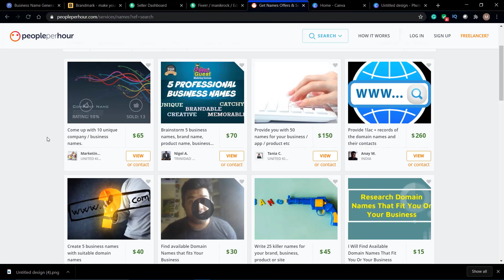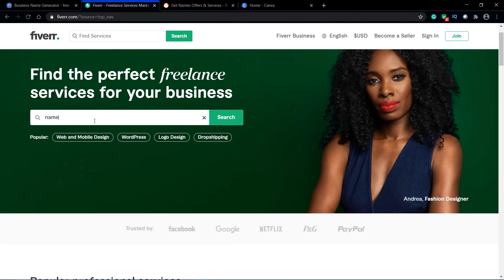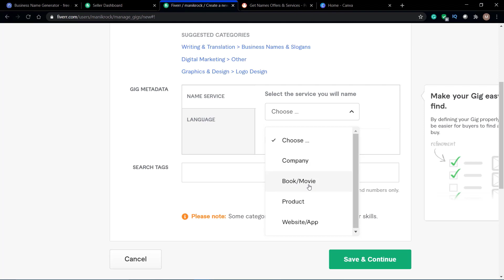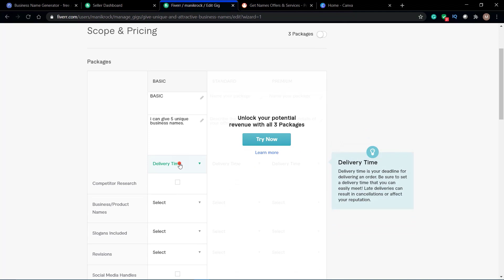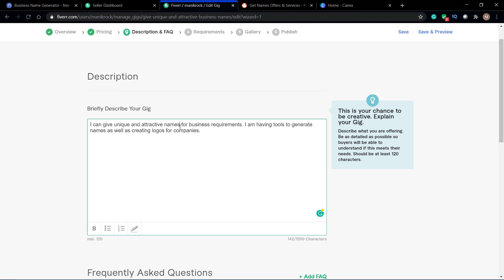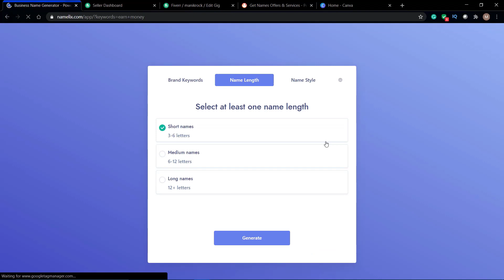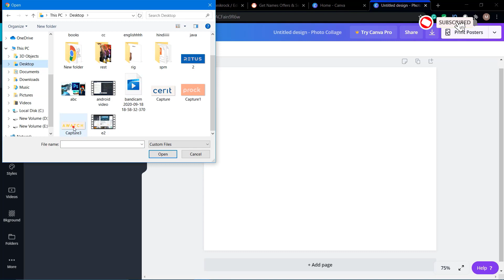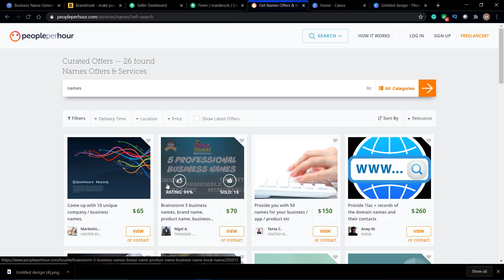Earn money By Typing Names [Make Money Online ] Work from Home | freelance | namelix.com | Paypal 🔥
Earn money  By Typing Names | FREE Make Money | Work from Home | freelance | namelix.com | Paypal | [Make Money Online] पार्ट टाइम जॉब 🔥

Best part time income. Work from home. Freelance work  from namelix.com and fiverr.com  By Typing Names  . 100% genuine. 100% free joining. No investment.

Other videos to earn money online:
1. How to Earn Money in Bug Bounty| Earn Rs 7 Lakhs/month | Part time job | paypal | पार्ट टाइम जॉब🔥

2. Make Money by Designing Products| Earn Money | Earn Rs 40,000 Online Selling For Free| Part time job

3. Earn Rs 1,00,000 |Part time job| Amazon Kindle | Work from home |freelance | paypal |पार्ट टाइम जॉब

6. Earn $1600 Daily From Quora for FREE! - Worldwide (Make Money Online)|Part time job | Money

Work from home. Part time income from namelix.com and fiverr.com  By Typing Names.
You can earn money from home as this required no skills and  no  investment.
Summary :
1.  Make Money Online
2. earn money online
3.online money making
4.online money making apps
5.online money income
6. Genuine work from home
7.Best work from home
8. Excellent income
9.Real part time job jobs in India
10. jobs in Bihar jobs in Jharkhand
11. jobs in Uttar pradesh
12. jobs in gujarat
13. jobs in tamil nadu
14. jobs in madhya pradesh
15. jobs in Rajasthan
16. jobs in haryana
17. jobs in punjab
18. jobs in Himachal pradesh
19.best part time
20. jobs best freelancer jobs
21.jobs in Kashmir
22.jobs in India
23. jobs in Delhi
24. Passive income Source
25. MAke money in lockdown
26. make money in 2020
27.earn money online from google
29.make money from online website
30. passive income sources
31 . investment strategies
32. investment strategies for beginners
33. passive income ideas
34.passive income sources
35.passive income ideas in india
36 . earn money from namelix.com and fiverr.com
37. designing   job
38. make money online from designing
39.  freelancing designing   job in india
40.  how to apply for freelance jobs
41. making money from memes
42. make money by uploading videos
43. make money by doing surveys
44. best way to earn fast money.
45. jobs in india online
46. find online jobs for home.
47. home based job
48. make money online in India.
49.make money by doing data entry job
50. data entry jobs work from home
51. data entry kaise karte hai
52. data entry jobs
53. Copy & paste job
54. earn money from google translate
55. google translate earn money
58.  typing jobs from home
59. earn money by animation
60. typing job online
61. typing job payment proof
62. typing job daily payment without investment
63. typing job website payment proof
64. typing job kaise karte hai
65. typing job se ghar baithe paise kaise kamaye
66. women jobs at home
67.earn money by typing names
68. make money by typing names
69. earn money typing names online
70.earn money by typing name in hindi